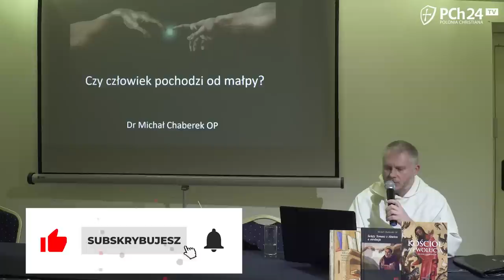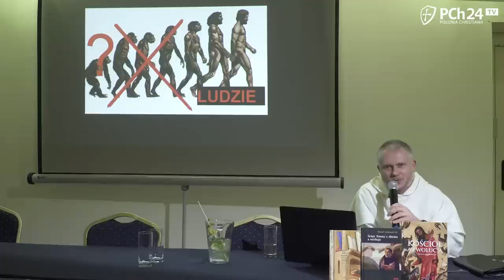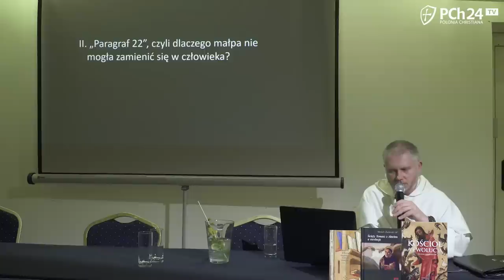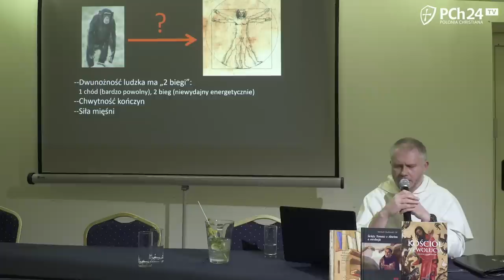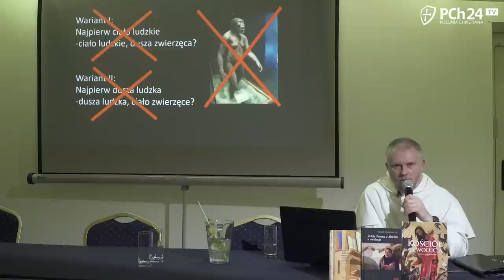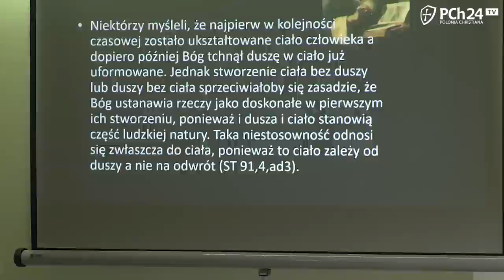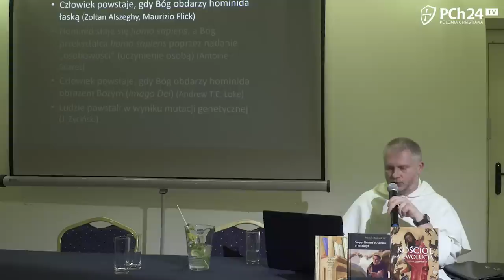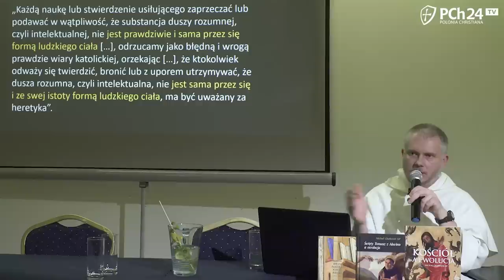Człowiek pochodzi od małpy?! OBALAMY MITY i PSEUDONAUKOWE TWIERDZENIA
Dr Michał Chaberek OP, teolog fundamentalny, był gościem krakowskiego Klubu Polonia Christiana.

Wesprzyj powstanie naszego serialu "Kto zabił Jezusa?" z udziałem Pawła Lisickiego i ks. prof. Waldemara Chrostowskiego

00:00 - 00:09 wstęp
00:09 - 52:15 WESPRZYJ NAS! LINK W OPISIE